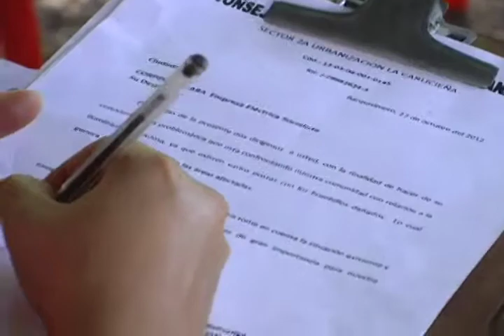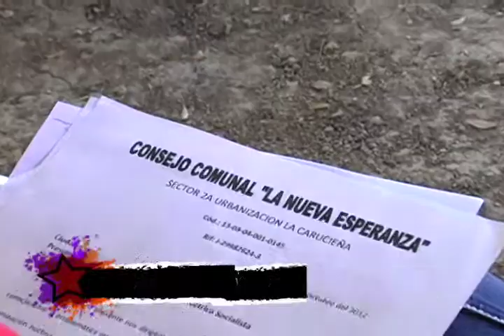Pateando El Barrio: Promoción en E.T.I. La Carcucieña y CORPOLEC articulando con la Comuna Ataroa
Número: 65
Bloque: 01
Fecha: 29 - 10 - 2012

La información de la presente emisión:
Graduando nueva promoción en la Escuela Técnica La Carcucieña y CORPOLEC articulando con la Comuna Socialista Ataroa para el trabajo efectivo